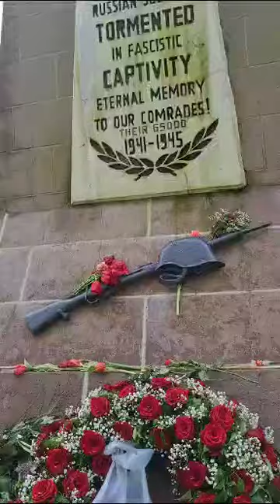11. Mai 2023 мемориал советских военнопленных в маленьком городке Германии утопает в цветах.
11. Mai 2023 65 тысяч плечом к плечу в холодной земле на мемориальном кладбище в городке Шлос-Хольте-Штукенброк.
К сожалению 9 мая я лично не смогла посетить кладбище.
Но хочу высказать огромную благодарность моей коллеге. Это она была там и сняла видео.
Вид захоронения-отдельные могилы и одна общая могила.Размеры-общая могила-13,667 кв.м.Захоронено всего 65 000 человек,захоронено известных-788 человек,захоронено неизвестных-64 212 человек.Описание памятника(надгробия)-Обелиск с надписью на немецком языке:" Храните,кто жив,то что даёт нам мир,мир между людьми,мир между народами." Весной 1941г. лесной участок,площадью 400х1000м возле деревушки Эзельгайде(Eselheide),в 7км от ж.д.станции Хевелхоф общины Штукенброк(Stukenbrock) земли Северный Рейн Вестфалия был обнесён колючей проволокой.Здесь фашисты создали лагерь смерти "Шталаг №326 VI-K.Stalag VI K(326).Почтовый адрес лагеря Фореллькруг близ г.Падеборн.Шталаг -326 являлся главным лагерем,объдиняющим группу лагерей VI A Гемер,VI B,VI C и другие.Пополнение происходило за счёт эшелонов, прибывающих со сборных пунктов(Дурхлаг).Основное место назначения этого лагеря были шахты и предприятия Рурского бассейна.Также команды из военнопленных обслуживали предприятия неподалёку от лагеря (Падеборн,Билефельд,Ноефауз,Лемго,Пивичайде и др.)Непригодных для каторжного труда медленно уничтожали голодом,холодом,скученностью в бараках,побоями.Достаточно сказать,что со дня формирования шталага-326. в июне 1941 года и до 2 апреля 1945 года- до дня прихода американских войск и ликвидации лагеря, через него прошло около 500 тысяч военнопленных.
СВЕТЛАЯ ПАМЯТЬ ГЕРОЯМ, ОТДАВШИМ ЖИЗНЬ ЗА НАШЕ БУДУЩЕЕ.